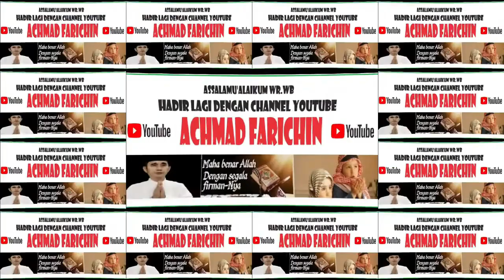Penyisihan Cabang Tartil // MTQ XXX Kota Administrasi Jakarta Timur // 2023